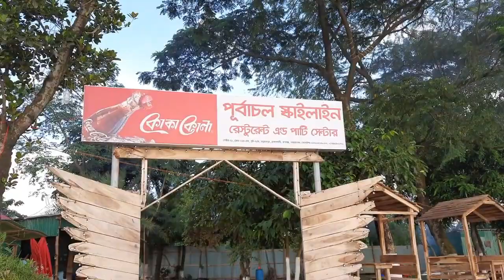পূর্বাচলের অদ্ভুত সুন্দর Blue Lake এ গিয়ে যা দেখলাম। Purbachal Skyline Restaurant Review.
পূর্বাচল এ এত সুন্দর একটা লেক আছে আমার জানা ছিলনা। এবং লেকের পাশে অনেক ভাল মানের একটা রেস্টুরেন্ট খুঁজে পেলাম। নাম হচ্ছে Purbachal Skyline Restaurant। এই রেস্টুরেন্ট এর উপর রিভিউ দেয়ার জন্যই এই ভিডিও টি বানাচ্ছি, আশা করি আপনাদের ভাল লাগবে।